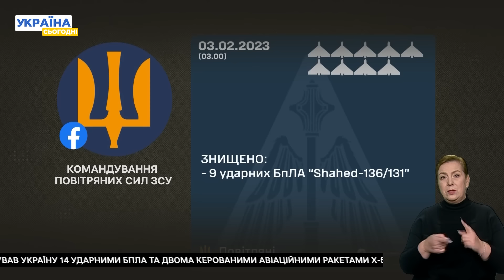Головні новини на РАНОК 03.02.2024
Массована повітряна атака на критичну інфраструктуру. Франція почала розлідування вбивства волонтерів. Дніпропетровщини. Ситуація на фронті. Про ці на інші важливі новини — дивіться у нашому відео!

0:00 Обстріл Дніпропетровщини
1:26 Вбивство волонтерів
2:19 Ситуація на фронті
3:19 ППО Донеччина